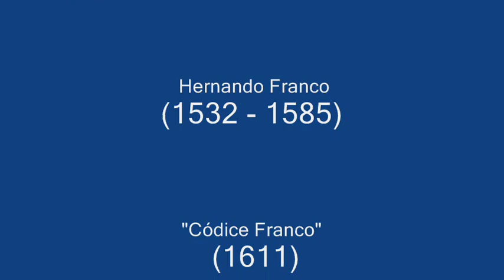Magnificat del 5º Tono - Hernando Franco (1532 - 1585)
["Códice Franco" (1611), Museo del Virreinato, Tepotzotlán, México].

Intérpretes: Cappella Cervantina - Director: Horacio Franco.
Imágenes: Templo de Santa Prisca, Taxco de Alarcón (Guerrero, México).

LETRA:

Magnificat anima mea Dominum:

Et exultavit spiritus meus
In Deo salutari meo.

Quia respexit humilitatem ancillae suae:
Ecce enim ex hoc beatam me dicent
omnes generationes.

Quia fecit mihi magna qui potens est:
et sanctum nomen eius.

Et misericordia eius ad progenie
in progenies timentibus eum.

Fecit potentiam in brachio suo:
dispersit superbos mente cordis sui.

Deposuit potentes de sede,
et exaltavit humiles.

Esurientes implevit bonis:
et divites dimisit inanes.

Suscepit Israel puerum suum,
recordatus misericordiae suae.

Sicut locutus est ad patres nostros,
Abraham et semini eius in saecula.

[TRADUCCIÓN]:

y se alegra mi espíritu en Dios, mi Salvador;
porque ha puesto sus ojos en la humildad de su esclava,
y por eso desde ahora todas las generaciones me llamarán bienaventurada,
porque el Poderoso ha hecho obras grandes en mí:
su nombre es Santo,
y su misericordia llega a sus fieles
de generación en generación.

Él hizo proezas con su brazo:
dispersó a los soberbios de corazón,
derribó del trono a los poderosos
y enalteció a los humildes,
a los hambrientos los colmó de bienes
y a los ricos los despidió vacíos.

Auxilió a Israel, su siervo,
acordándose de la misericordia
-como lo había prometido a nuestros padres-
en favor de Abraham
y su descendencia por siempre.

Hernando Franco es considerado uno de los más notables compositores renacentistas del siglo XVI en América. De origen español, nació en 1532 en Galizuela (Badajoz, Extremadura), fue niño cantor (seise) en la catedral de Segovia y probablemente discípulo de los maestros de capilla Jerónimo de Espinar y Bartolomé de Olaso. Entre los compañeros de Hernando Franco en la Capilla de Música de la catedral segoviana estuvieron los hermanos Lázaro y Jerónimo del Álamo, que posteriormente también fueron músicos en la Nueva España. En 1570 su nombre aparece en los registros de la catedral de Guatemala como maestro de capilla. Entre 1575 y 1585 (año en que murió), fue maestro de capilla de la catedral de México, sucediendo en el cargo a Juan de Vitoria, también de origen español.

Hasta fechas recientes, se desconocía la trayectoria de Hernando Franco durante los años 1549--70, es decir, desde que el músico dejó Segovia hasta que fue documentado como maestro de capilla en las catedrales de Guatemala (1570--74) y Ciudad de México (1575--85); en esta última localidad murió el 28 de noviembre de 1585. Algunos datos nuevos sobre el paso del compositor por Portugal, Santo Domingo y Cuba fueron publicados en 2002 por María Gembero Ustárroz. Con los nuevos datos procedentes de un documento del Archivo General de Indias, se han probado nuevas etapas del músico como maestro de capilla en la catedral de Santo Domingo (ca. 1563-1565), maestro de capilla en la catedral de Santiago de Cuba (ca. 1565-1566) y cura y vicario de diversos pueblos de indios guatemaltecos (ca. 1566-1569).

En 1611, el maestro de capilla de la catedral de México Juan Hernández presentó a las autoridades catedralicias un libro de coro que contenía la copia de 16 obras polifónicas de Franco, el "Códice Franco", con los Magníficats de este compositor (que en realidad era copia de un original hoy perdido).
Escribe Aurelio Tello: "El principal compositor de la Nueva España del siglo XVI fue Hernando Franco, o Ferdinandus Franco, maestro de capilla de la catedral de México en 1575 y 1585. De su labor quedan valiosos testimonios, entre los cuales destaca el famoso Códice Franco, un excepcional manuscrito que contiene una colección de Magnificat y que se conserva en el Museo del Virreinato, en Tepotzotlán (México)."

Podemos advertir en los Magníficats la maestría de Hernando Franco para elaborar una compleja polifonía sin alejarse nunca del canto llano sobre el que están edificadas.

El Magníficat  es un canto y una oración cristiana. Proviene del evangelio según San Lucas (Lucas 1: 46-55) y reproduce las palabras que, según este evangelista, María, madre de Jesús, dirige a Dios cuando visita a su prima Isabel.
El nombre de la oración está tomado de la primera frase en latín, que reza 'Magnificat anima mea Dominum'.